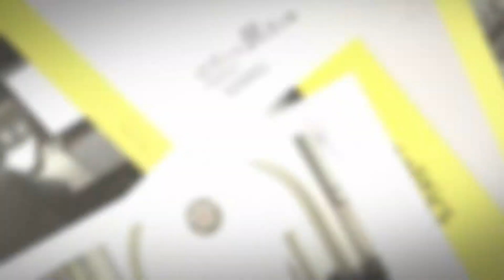[피플앤리더] 서진웅 경기도의회 교육위원회 의원